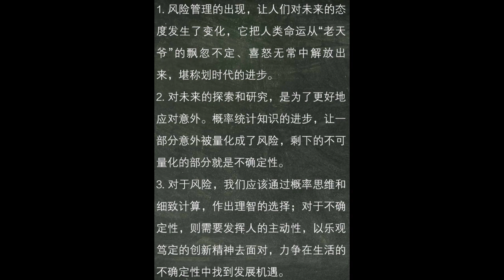福格行為模型